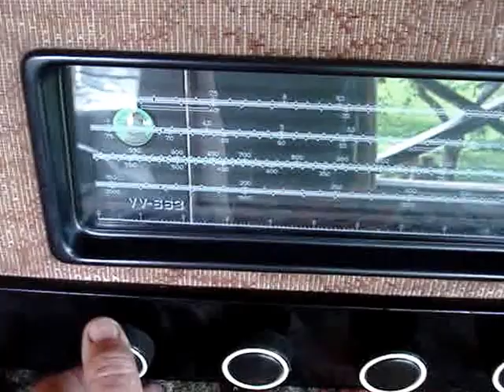Soviet tube radio Punane Ret VV 663. Roller #2. Старе лампове радіо Пунане Рет ВВ 663. Ролик №2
A very interesting radio receiver from the Estonian plant Punane Ret. 1954 . Excellent sound thanks to the unique output stage with a shared load between the anode and cathode of the excellent-sounding 6P6S radio tube.
Дуже цікавий радіоприймач естонського заводу Пунане Рет. 1954 рік. Прекрасне звучання завдяки унікальному вихідному каскаду з розділеним навантаженням між анодом і катодом радіолампи 6П6С , що прекрасно звучить .
Очень интересный радиоприемник эстонского завода Пунане Рет . 1954 год . Прекрасное звучание благодаря уникальному выходному каскаду с разделенной нагрузкой между анодом и катодом прекраснозвучащей радиолампы 6П6С .